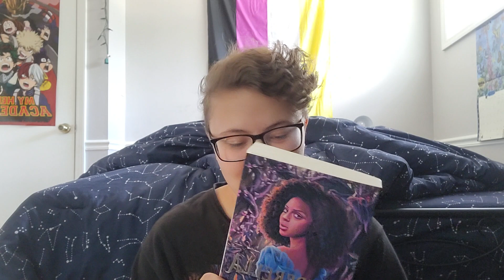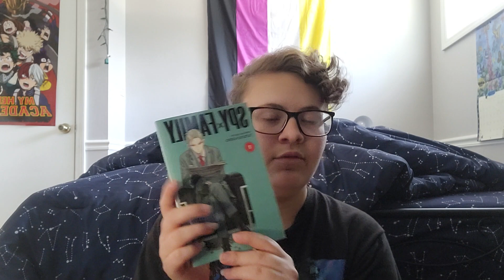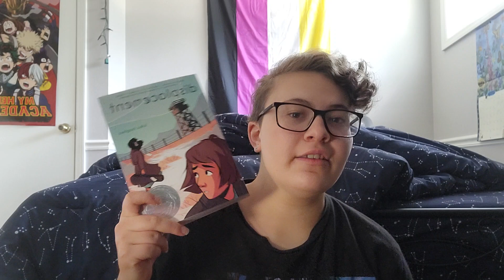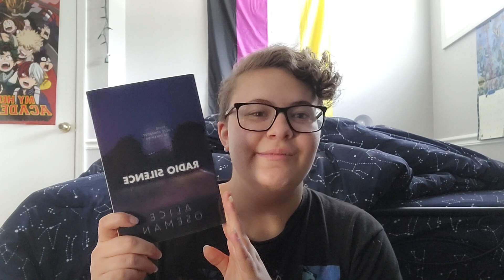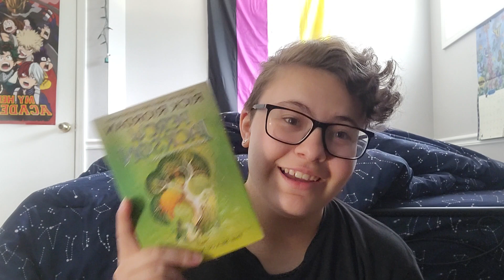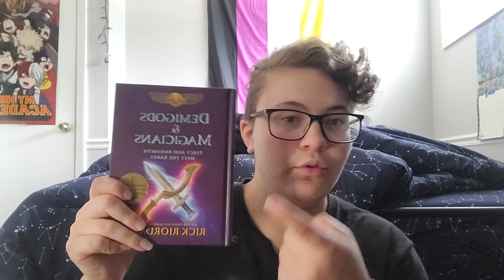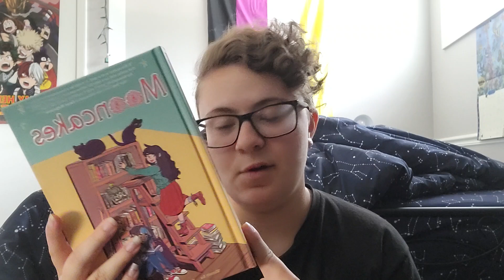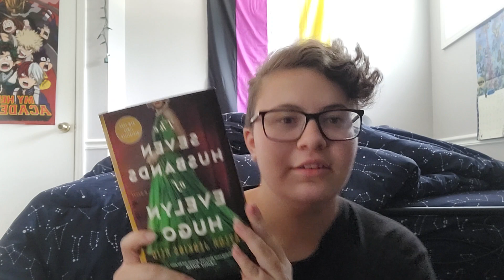Book shelf tour!!!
I have a handle now!!! I am super excited to share my passions and interests on this account!!! Please keep in mind this is supposed to be fun for me! Feel free to suggestions of what you would like to see from me!